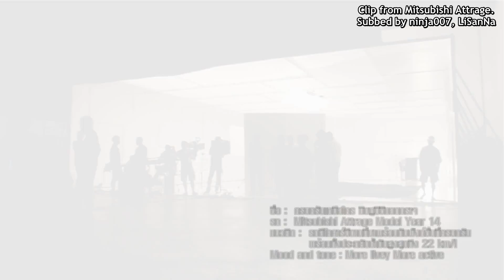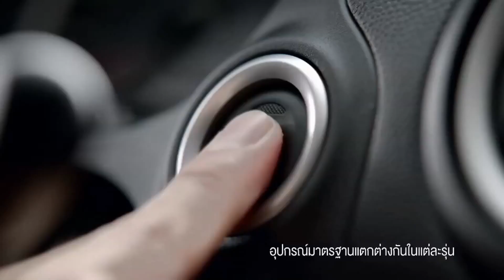Kimberley Mario Mitsubishi ATTRAGE TVC Behind the Scene